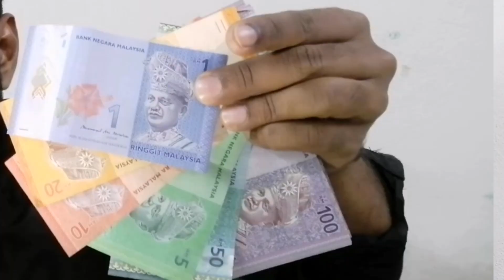இத்தனை வருடம் இருந்தால் இது கிடைக்கும் | foreigners workers | It's me TPD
வெளிநாட்டு தொழிலாளர்கள் மட்டும் ஒரு சிறப்பான அறிவிப்பு மலேசியா அரசாங்கம் அறிவித்தனர் 10 வருடம் ஒரே இடத்தில் வேலை செய்தால் அவர்களுக்கு போகும்பொழுது இ பி எஃப் என்ற பணம் முழுமையாக அவர்களுக்கு தரப்படும்.